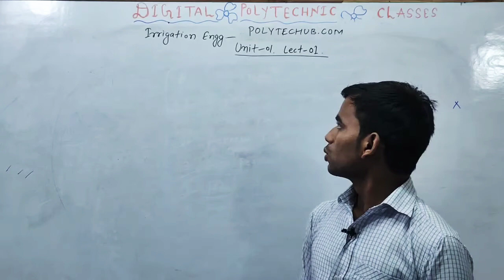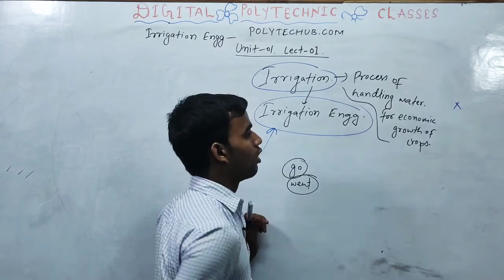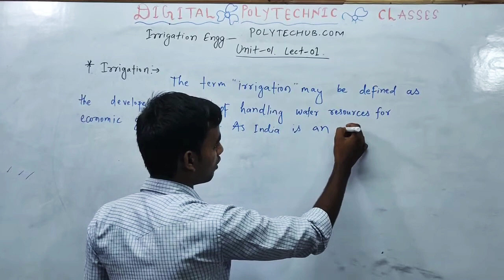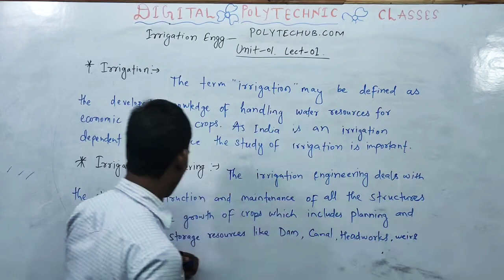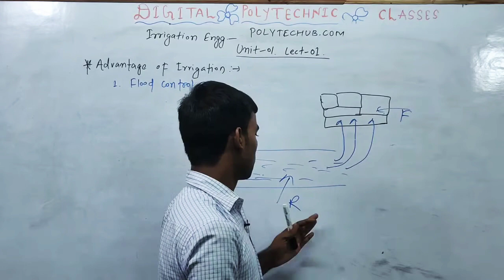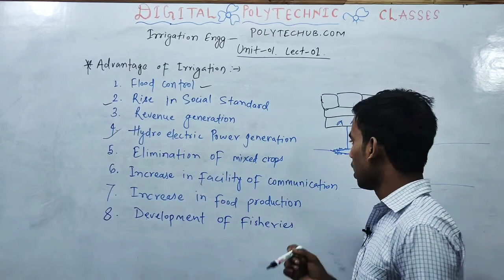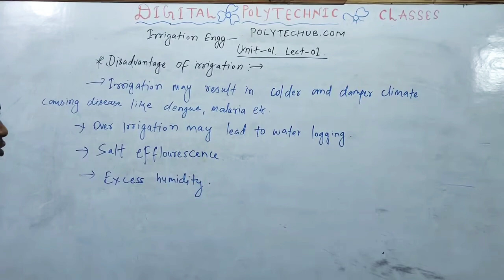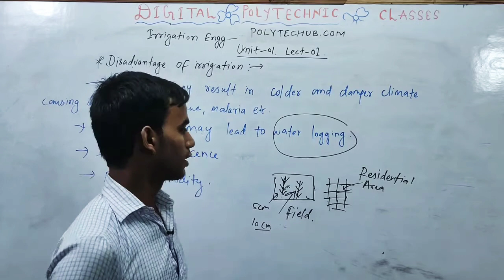Irrigation Engineering lect O2 # 5th sem civil engineering